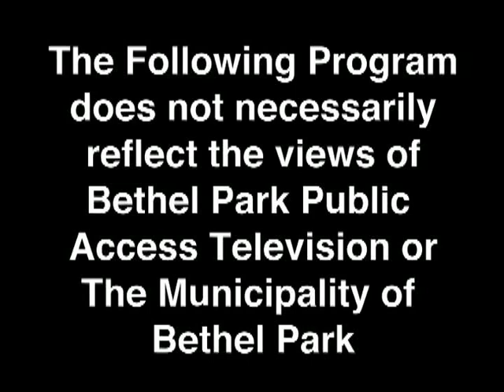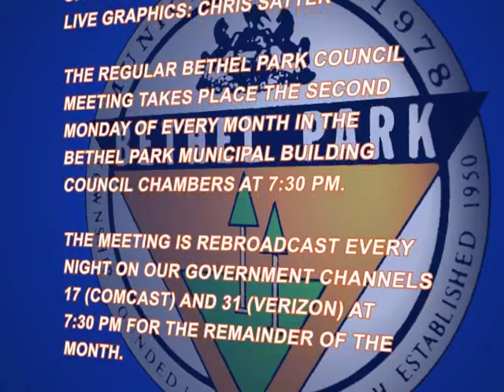Bethel Park Regular Council Meeting 9-13-10